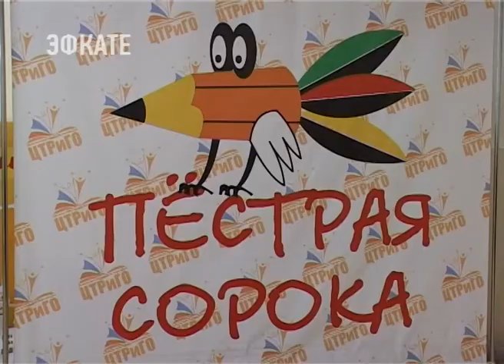«Пестрая сорока» вновь собрала юных сочинских журналистов. Новости Эфкате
Сегодня стартовал 13-й открытый городской фестиваль детской и юношеской прессы. В этом году он посвящён столетию дополнительного образования.

Фестиваль «Пестрая сорока» призван выявить талантливых юных корреспондентов. О своем желании попробовать свои силы заявили более 100 участников из 20 образовательных учреждений Сочи. Ребята напишут материалы по итогам пресс-конференций с известными спортсменами, музыкантами и другими интересными гостями. В программе также конкурсы «Снимает открытая камера» и «Репортаж с места событий». В этом году организаторы отказались от конкурса газет в пользу новых тенденций.
Сочи. Новости.
Телеканал Эфкате.